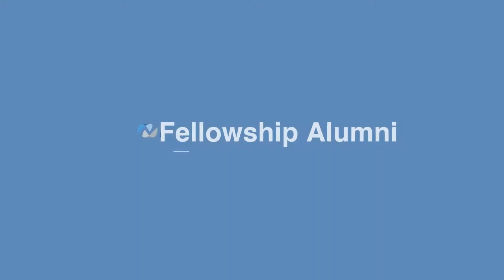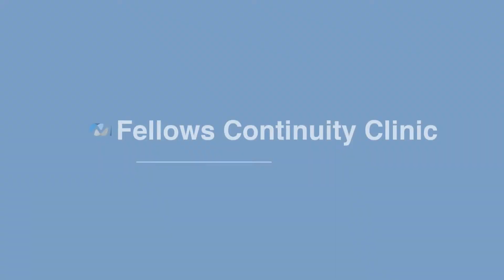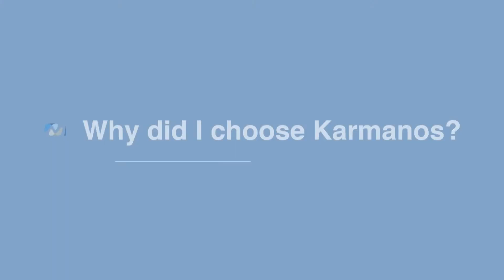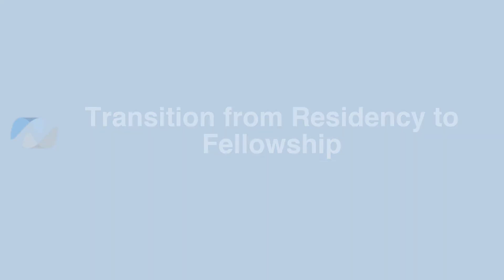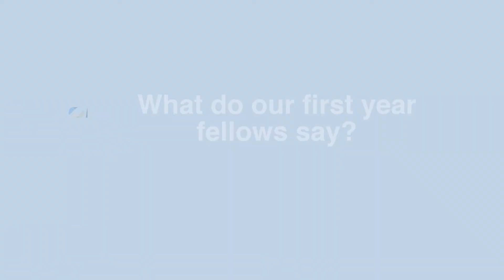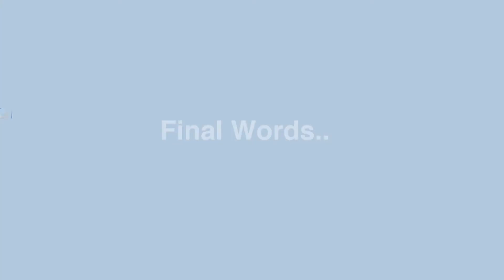Hematology Oncology Fellowship Program Overview | Karmanos Cancer Institute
The Hematology and Oncology Fellowship Program is through the Detroit Medical Center and Wayne State University School of Medicine with a partnership with a Barbara Ann Karmanos Cancer Institute. Being an NCI-Designated Comprehensive Cancer Center, Karmanos provides state of the art training in all aspects of hematology and oncology - ensuring graduates are well trained for independent practice.

Video Produced by: Abdurahman Alloghbi, MD